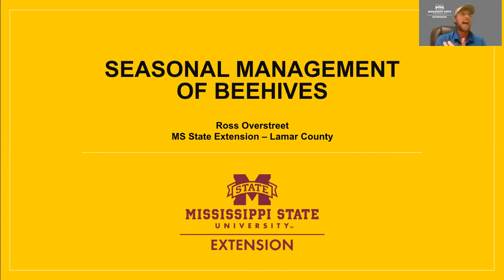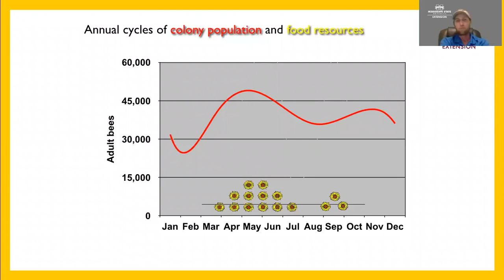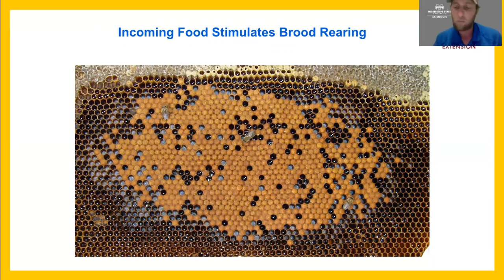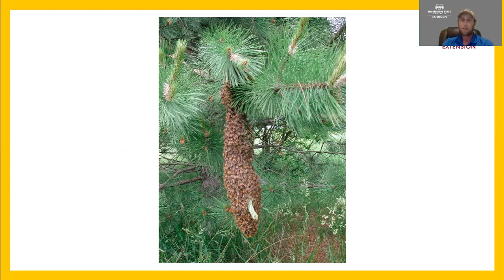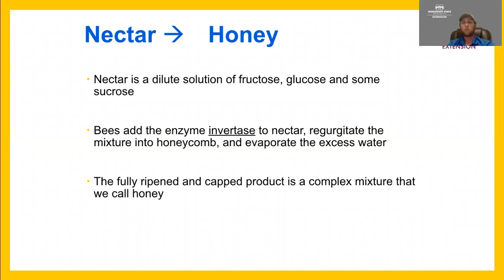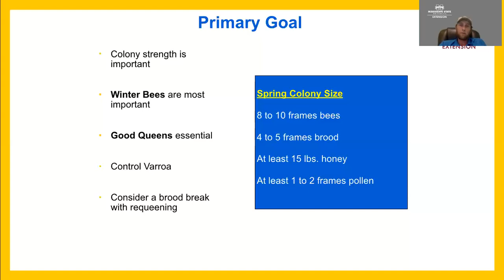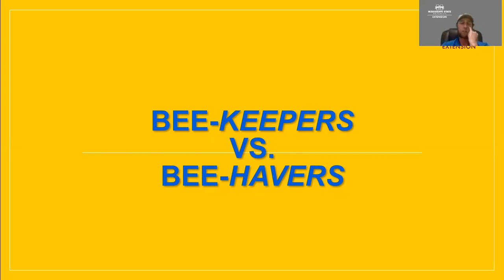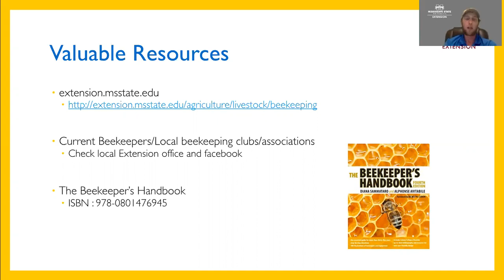Seasonal Management of Bees with Ross Overstreet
Ross Overstreet provides information on management of bee hives through the year to build a strong hive and prevent problems.